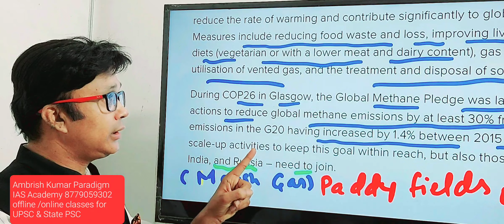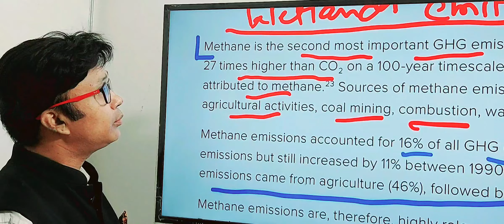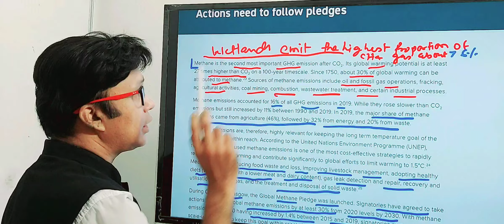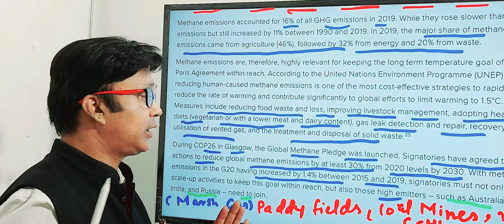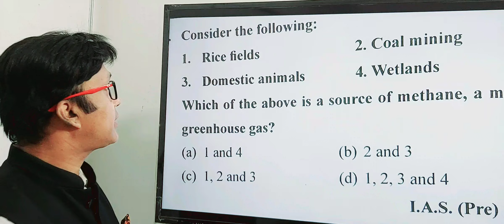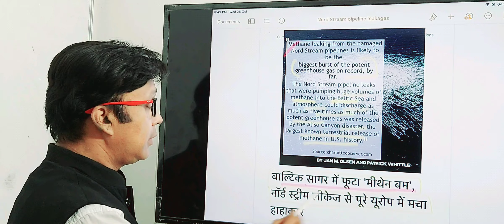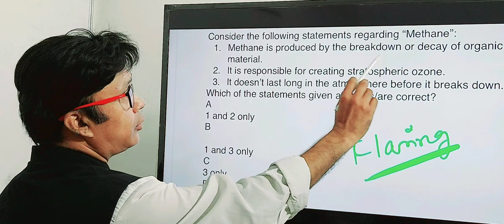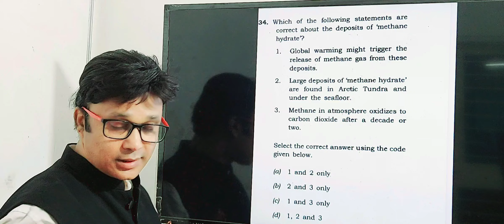Methane Emissions still rising -Action need to follow pledges|मीथेन उत्सर्जन अभी भी बढ़ रहा है